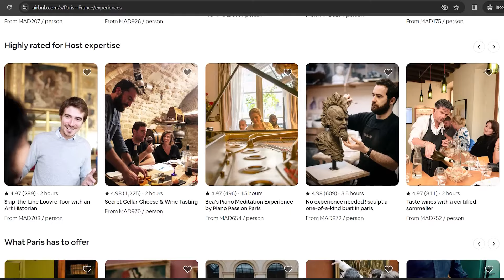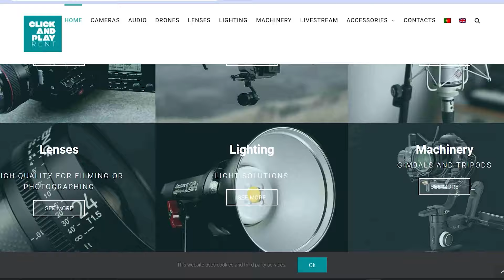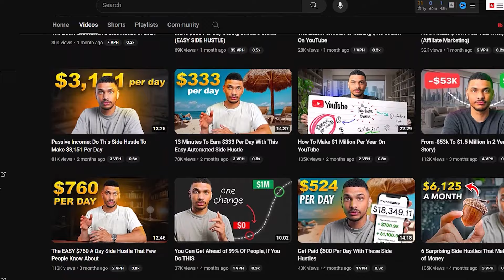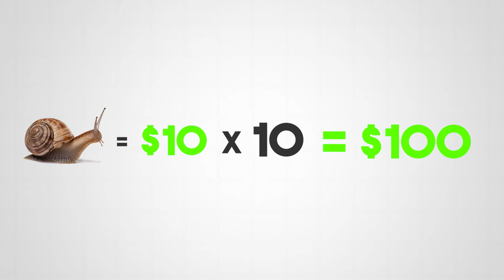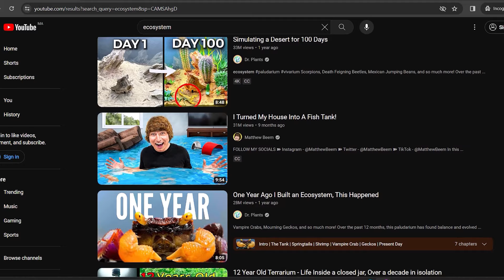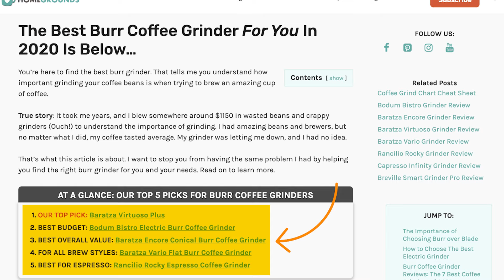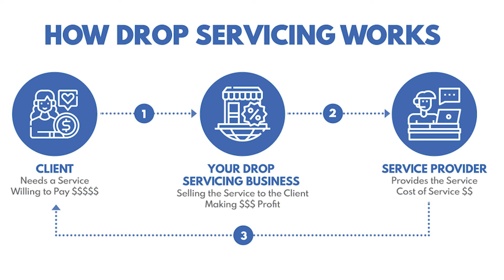7 Uncommon Side Hustles You Can Start in 2024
7 Uncommon Side Hustles You Can Start in 2024